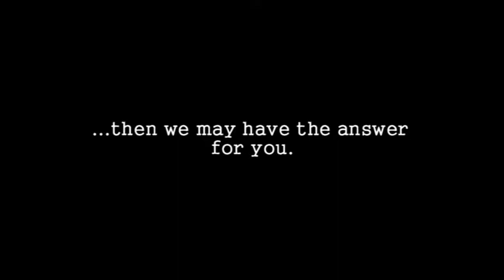Litro Promo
Promo for Litro magazine and Litro live.